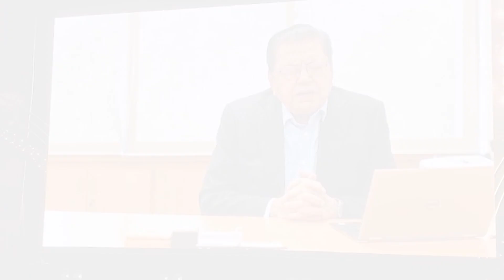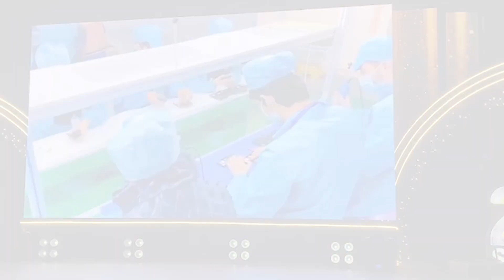Itel Success 2020 Kesy Manaya Part (2).?? | Voice Of Electronics